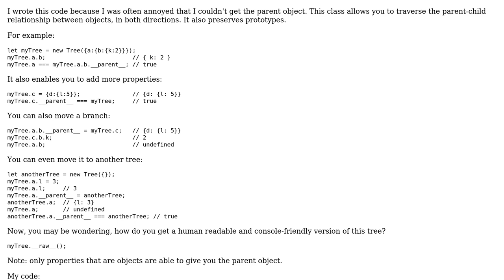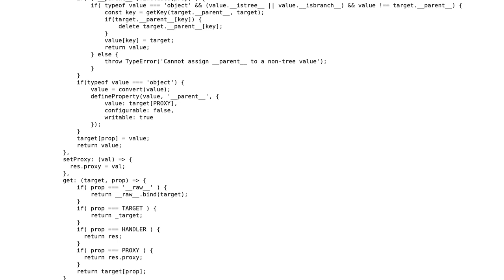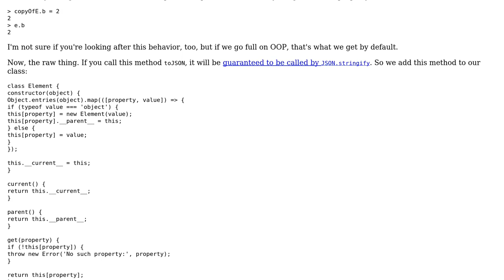Code Review: Traversing the parent-child relationship between objects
With thanks & praise to God, and with thanks to the many people who have made this project possible! | Content (except music & images) licensed under CC BY-SA | Music | Images & others | With thanks to user rishat user Jamal user FreezePhoenix and the Stack Exchange Network Trademarks are property of their respective owners. You are responsible for your own actions.